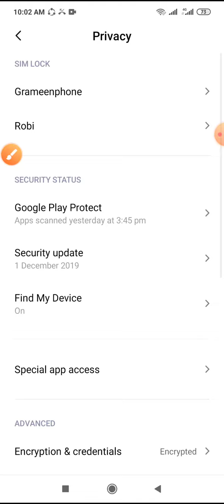How to bubble story notification access setting on redmi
This video name is How to bubble story notification access setting on redmi note 8

# Redmi note 8 # xiaomi mobile Phone # Redmi note 8 internet setting